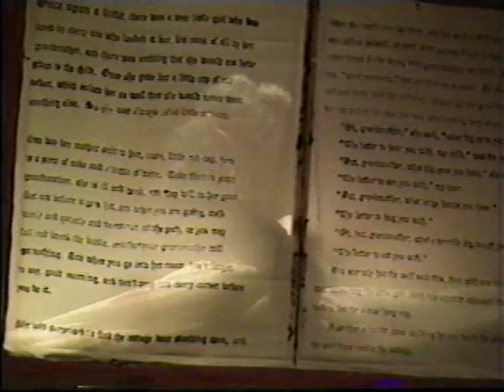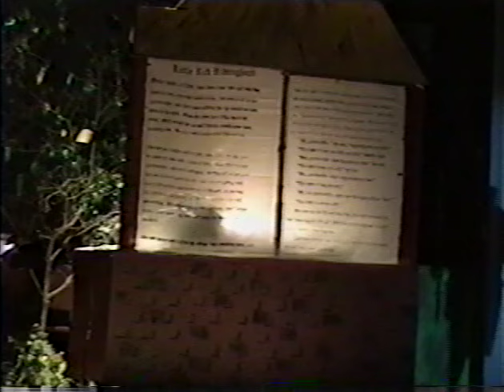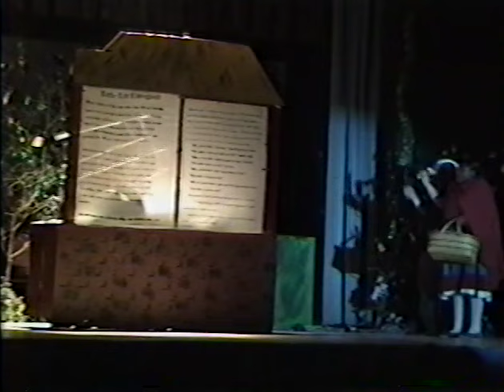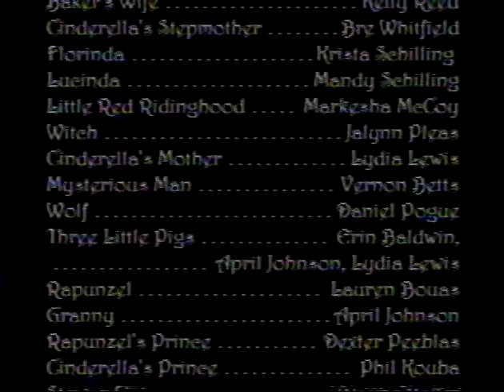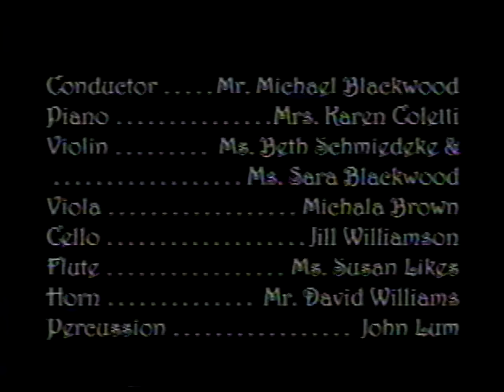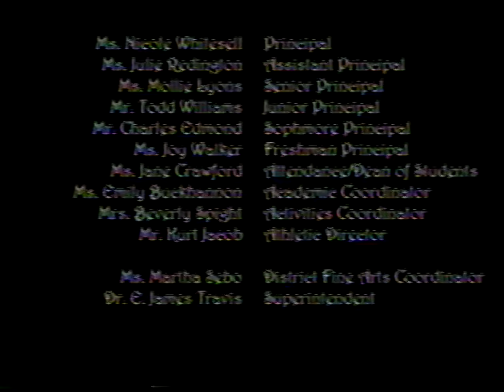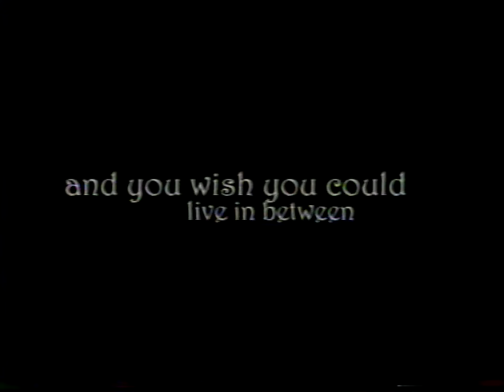Into the woods - McCluer High School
Location: McCluer High School